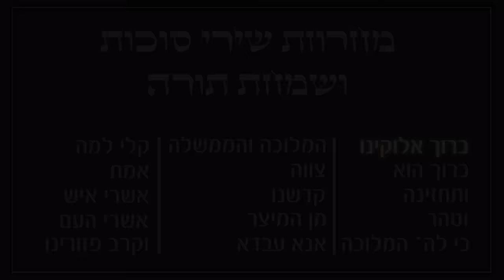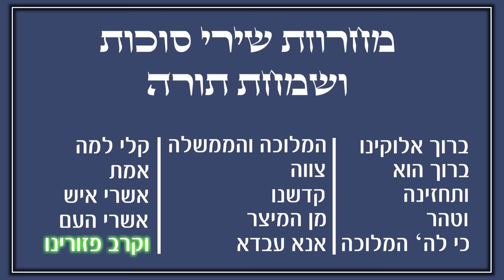מחרוזת שירי סוכות ושמחת תורה I גלעד פוטולסקי ותזמורת שלהבת * Simchat Torah songs Shalhevet Orchestra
מחרוזת שירי סוכות ושמחת תורה - שמיני עצרת
Sukkot and Simchat Torah songs Shalhevet Orchestra

לקט מתוך סדרת הדיסקים הנשמה לך של גלעד פוטולסקי ותזמורת שלהבת

אם אהבתם אל תשכחו לעשות לייק לסרטון !
אשמח אם תרשמו לערוץ כדי להישאר תמיד מעודכנים ברגע שעולה סרטון חדש!

1. ברוך אלוקינו שבראנו לכבודו והבדילנו מן התועים ונתן לנו תורת אמת וחיי עולם נטע בתוכנו.

2. ברוך הוא אלוקינו שבראנו לכבודו והבדילנו מן התועים ונתן לנו תורת אמת וחיי עולם נטע בתוכנו.

3. ותחזינה עינינו בשובך לציון ברחמים והשב את העבודה לדביר ביתך לירושלים הבנויה.

4. וטהר ליבנו לעבדך באמת.

5. כי להשם המלוכה ומושל בגויים.

6. המלוכה וההממשלה לחיי עולמים.

7. צווה ישועות יעקב.

8. קדשנו במצוותיך ותן חלקנו בתורתך שבענו מטובך ושמח נפשנו בישועתך וטהר ליבנו לעבדך באמת.

9. מן המיצר קראתי קה ענני במרחב קה.

10. אנא עבדא דקודשא בריך הוא.

11. קלי למה עזבתני.

12. אמת אתה הוא ראשון אמת אתה הוא אחרון ומבלעדיך אין לנו מלך גואל ומושיע.

13. אשרי איש שלא ישכחך ובן אדם יתאמץ בך אשרי אדם עוז לו בך.

14. אשרי העם שככה לו אשרי העם שהשם אלוקיו.

15. וקרב פזורינו מבין הגויים ונפוצותינו כנס מירכתי ארץ.

לכל הדיסקים של תזמורת שלהבת